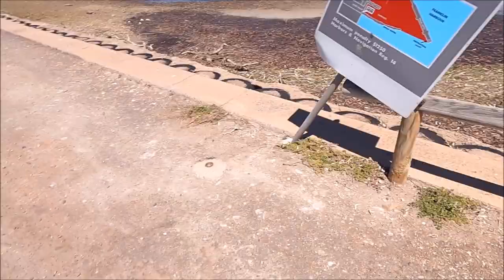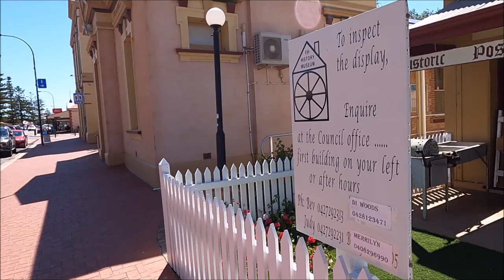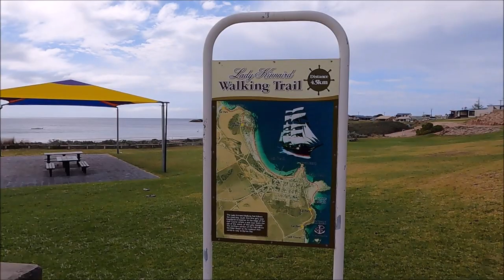Roads Less Travelled Miles Of Smiles Part 12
Part 12 of our series Roads Less Travelled Miles Of Smiles travelling South Australia on two Harley Davidson's a Fat Boy Lo and Heritage Classic .We start heading down the beautiful Eyre Peninsula to see what this part of the world beholds and it  doesn't dissapoint at all , stopping off at a couple of ports to have a look around.